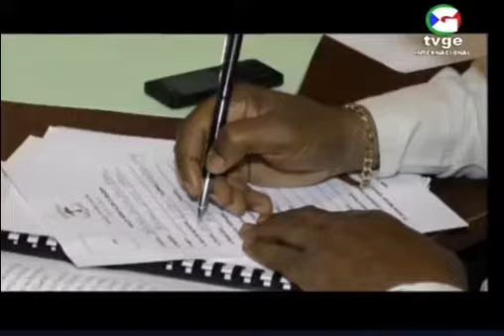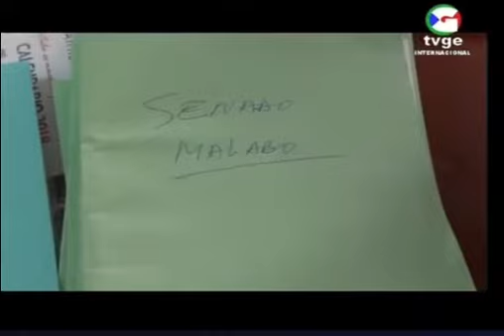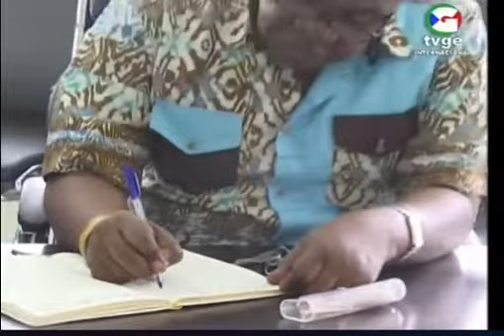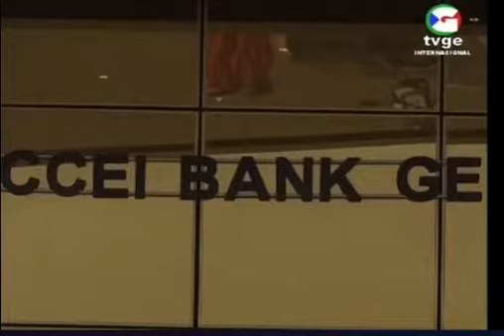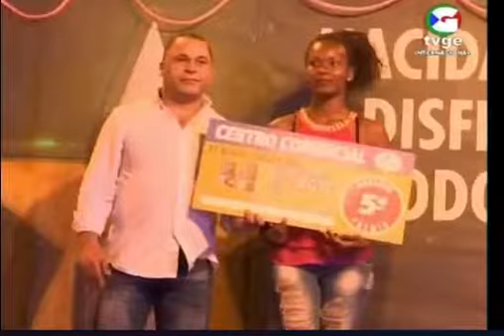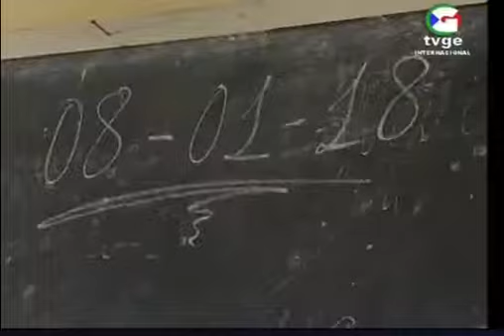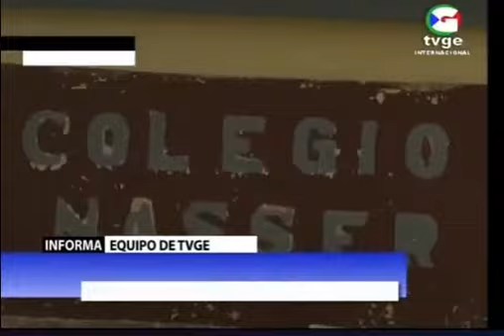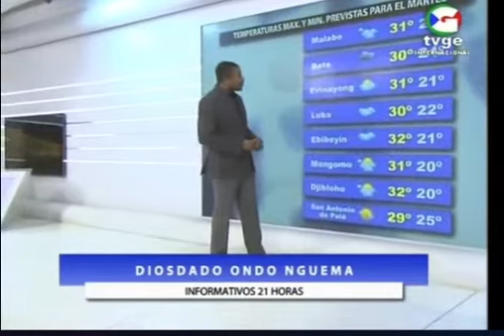Telediario de TVGE, día 8 de enero de 2018